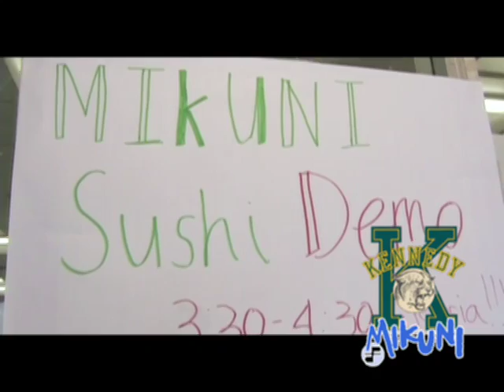Taro Arai teaches Sushiology to JFK High School students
Taro Arai teaches a special Sushiology lesson to JFK High School students in Sacramento.